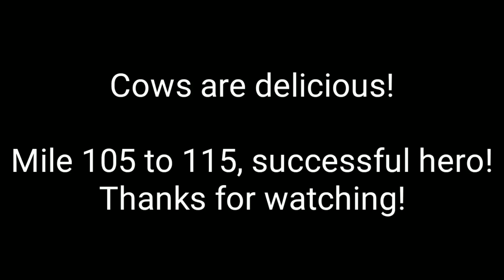Day 8 PCT 2018 Warner Springs hero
Many visits by cows in the night and again in the morning to wake us up and get us moving. A quick little hike to Eagle Rock for some photo ops and finally headed into Warner Springs. We went to eat and the post office first before heading to the community center near the trail. The community center is awesome and provides all kinds of amenities to hikers including a small resupply store. We hung out for a bit and decided to push on out of town making for our first successful "hero". We stopped for the night at an idyllic campsite next to a nice stream and sleeping under the stars again. Life could be worse! But today it's pretty grand! Mile 105 to 115, 10 miles plus a stop in town.